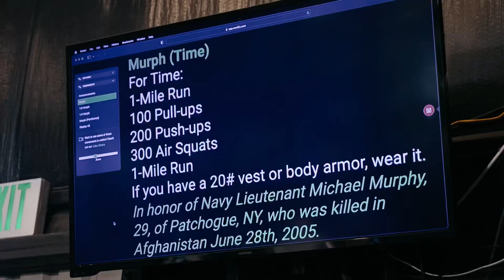Murph 2023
Memorial Day Hero Wod Murph.